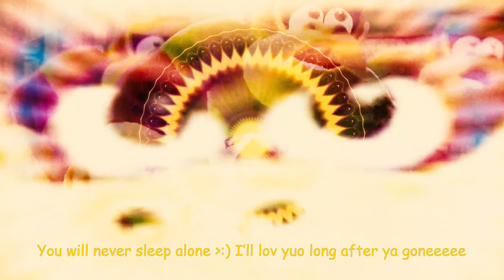Phillip Phillips - Gone, Gone, Gone (Slowed + Reverb) ULTIMATE DK VERSION LYRIC VIDEO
I hate this song so much that I love it